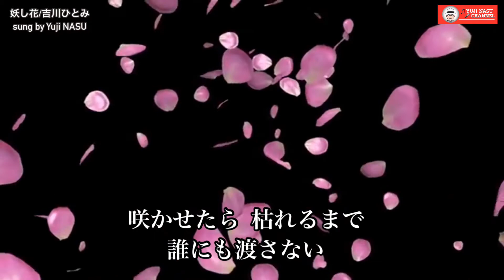妖し花/吉川ひとみ sung by Yuji NASU 奈須雄二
2021年8月4日に発売された吉川ひとみさんの「♪妖し花」を歌ってみました。

自宅のラジカセで録音しましたので、若干録音レベル（音質）がよくありませんし、譜割違い、音程のズレがありますが、頑張って歌いましたので、ご容赦ください。【CD💿オリジナル・カラオケ キー設定#3】

☆この動画は、ネットよりフリー素材を使って作成し、CDジャケット写真の貼り付け、歌詞テロップを加えております。

■ツバチャンネル
ボイストレーナー 翼先生の【ツバチャンネル】で、この曲の歌手 吉川ひとみさんと作曲家の宗宮成則先生が登場されている歌唱レッスン、および宗宮成則先生ご自身の歌唱の２つの動画を視聴して、私も練習し、唄ってみました。

そのツバチャンネルの２つの動画は👇こちら。

■‹メーカーインフォメーションより›
あやかしの世に秘しても咲く花。秘すれば花…徒花でも花は花…吉川ひとみ、メジャー ･デビュー第2弾は、和のテイストの中に、妖艶なムードを醸し出した、新演歌作品 「妖し花」

▼ご本家 吉川ひとみさんのMVはこちら
[日本クラウン 演歌・歌謡曲チャンネル]

「♪妖し花」
作詩：円 香乃
作曲：宗宮成則
編曲：伊戸のりお
  歌  ：吉川ひとみ

💿カップリング曲のご紹介
『♪媚薬〜ファム・ファタール』
サウンド・メロディーにアラビア調の激しさと、躍動感を取り入れた、セクシーな歌謡曲路線の作品。

吉川ひとみ「媚薬〜ファム・ファタール〜」

c/w「♪媚薬〜ファム・ファタール〜」
作詩：円 香乃
作曲：宗宮成則
編曲：伊戸のりお
  歌  ：吉川ひとみ

★私も唄ってみました！
手前味噌ながら、ご紹介します。